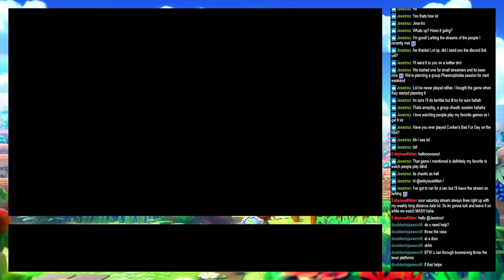Eagle's Tower (part 2) - Link's Awakening - #15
Eagle's Tower winds up spreading over three (!) episodes and there's a lot of me wandering about being lost and clueless.  I hope that's what you came here for, because there's a lot of it!

(Sorry, I did a poor job with the audio this time and am waaayyy too quiet.  I'll do better next time, I swear!)

-- Originally recorded on Saturday, July 3rd, 2022